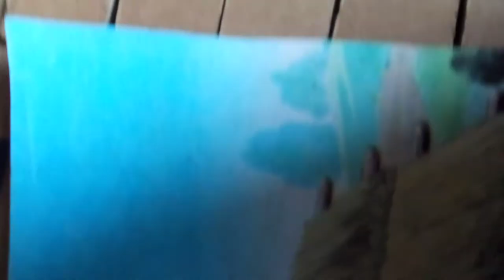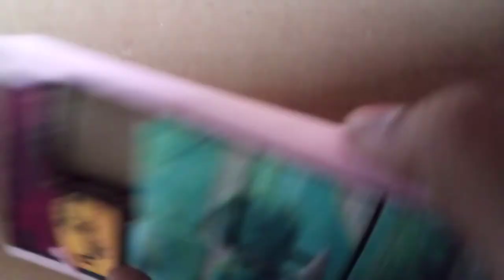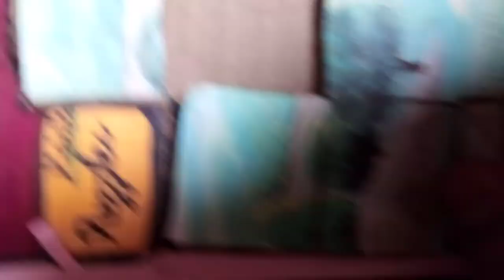Home made mobile puzzle game